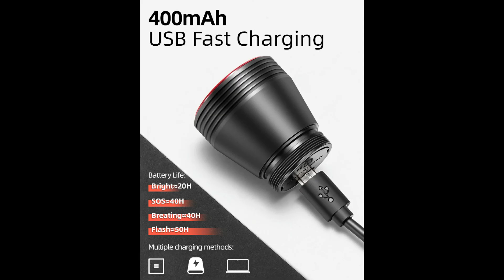Brake sensor USB Bike Taillight Latest technology -- Quality for your Safety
Latest technoglogy Bike Taillihgt, USB charger, Break sensor, Waterprooof